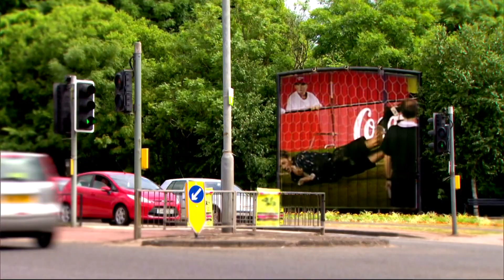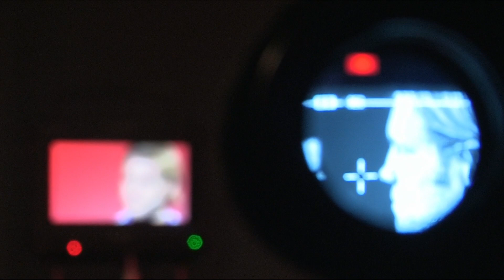Celtic 3 v Hearts 0 League Cup R3 24th September 2014